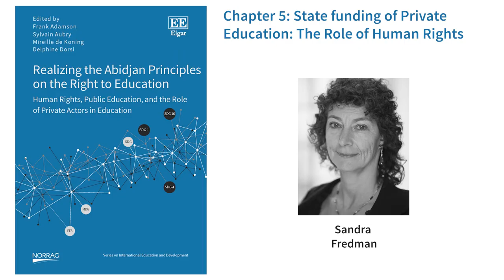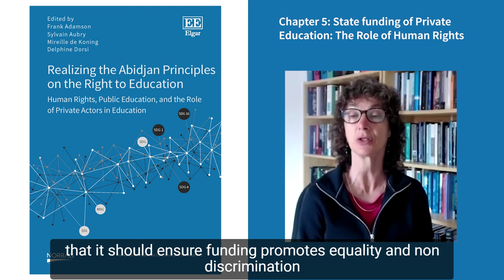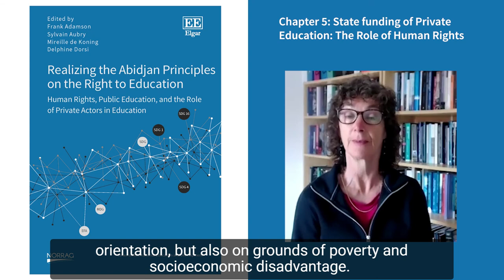Realizing the Abidjan Principles on the Right to Education | Chapter 5 Sandra Fredman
The book "Realizing the Abidjan Principles on the Right to Education: Human Rights, Public Education, and the Role of Private Actors in Education" compiles 8 papers that informed the development of the Abidjan Principles.

It mixes cutting-edge legal and social research papers, providing a multidisciplinary analysis on some of the most critical issues in contemporary education discussions, from public-private partnerships to the right to public education. The book also provides an insight into the richness of the reflections that led to the adoption of the Abidjan Principles by 57 experts in February 2019, a text that quickly became the reference legal text on the right to education.

In this video, Sandra Fredman addresses the issue of State funding of private education and the role of human rights.